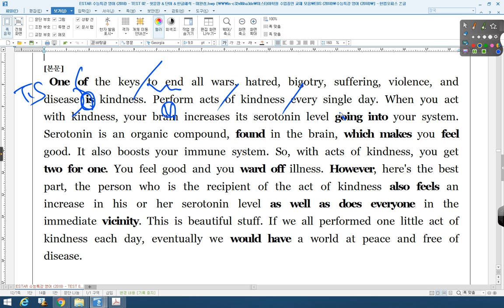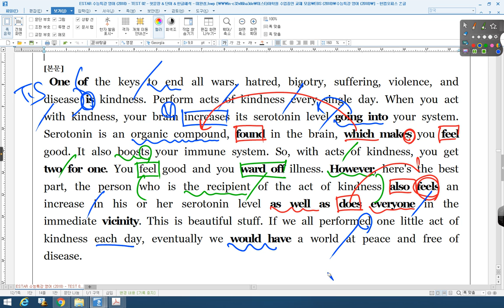수능특강 영어 TEST 02 14번